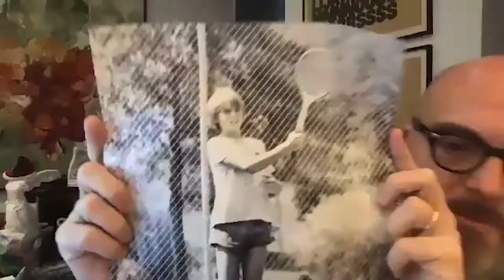John Hoke : Movers Shakers Designers Makers Ep. 7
In episode 7, Penn State Architecture alumnus John Hoke talks with Dean B. Stephen Carpenter about his work as chief design officer at Nike, his Penn State experience, and the characteristics contribute to a successful career in a creative field.